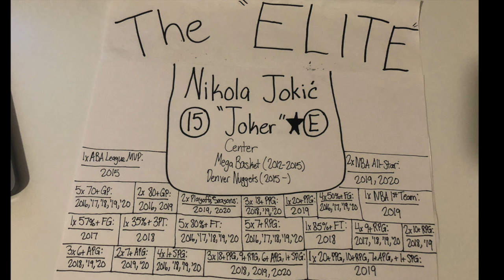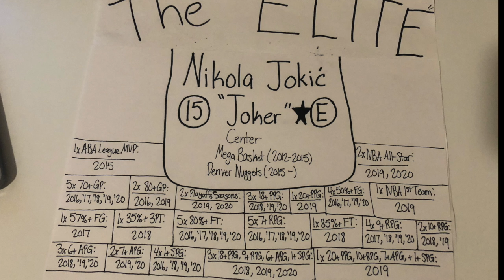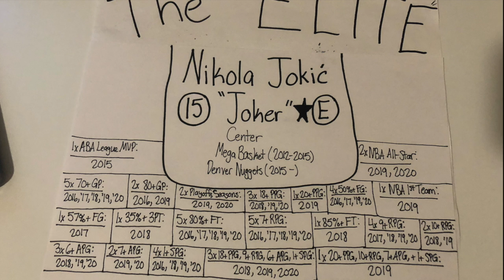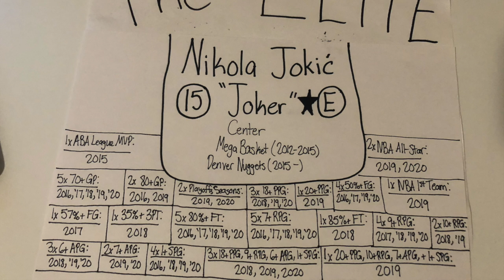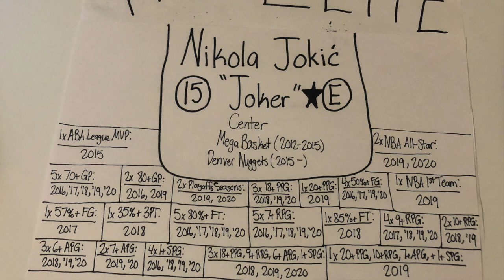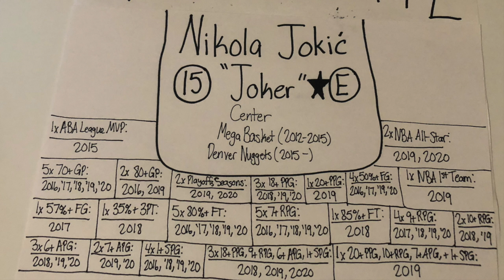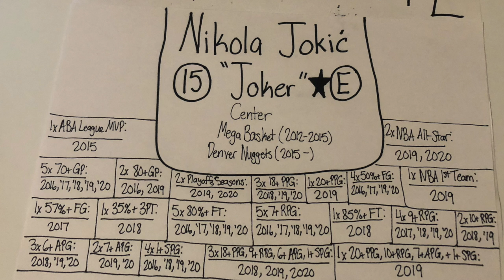The "Elite" Profile: Nikola Jokic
Recorded July 10, 2020. The picture was taken on August 23, 2020, so the career stats are consistent with his career until this date. This is one of my "Elite" Profiles that I made where I describe what separates these athletes from other cream-of-the-crop athletes in their sports. Because Nikola Jokic is one of the youngest (25) "Elite" basketball players on my list, his is the 47th "Elite" profile on my playlist, and his is my 12th Basketball "Elite" profile. In this episode, I break down the hype and the numbers as I decipher what makes Nikola Jokic one of the NBA's next all-time great young big men. I used the Pro Basketball Reference database to research his stats and accomplishments as a member of the Denver Nuggets as an "elite" and potential all-time great professional basketball player. I have only recorded the accomplishments he has achieved to this date, and I have logged this current 2019-20 season because his NBA regular season is officially complete as of August 23, 2020, but the Playoffs aren't finished yet, and awards have not been given out yet. My intent with these profiles is to provide my justification for referring to these particular athletes as not only great, but athletes that are performing at an "elite" level within their own sport. I recorded this episode and took this picture with my iPhone. Thanks for being a part of the journey.